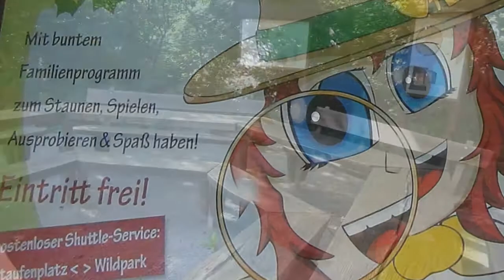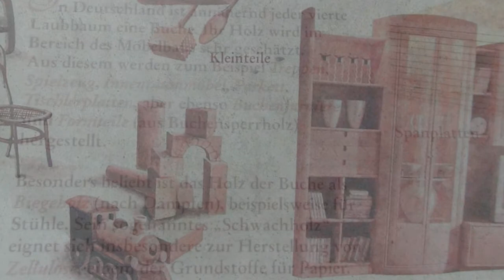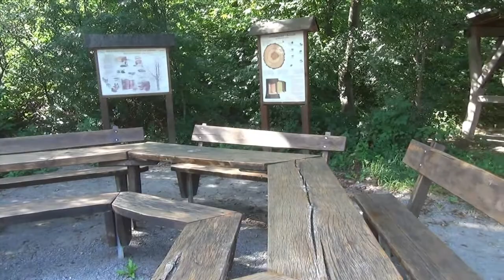Лесная школа для самых маленьких, Германия, Дюссельдорф!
Гуляя по лесу мы увидели лесную школу для маленьких детей, где детям рассказывают о природе. о разных видах деревьев, о животных, которые живут в этом лесу, как они выглядят, чем питаются, о строении деревьев, что производят из дерева и почему деревья играют важную роль в нашей жизни. В эту лесную школу может прийти каждый ребёнок и она бесплатна. Здесь на природе, в непринуждённой обстановке дети знакомятся  с окружающим нас миром.